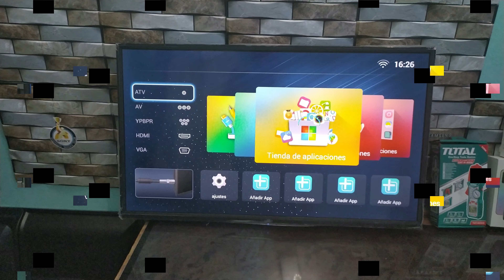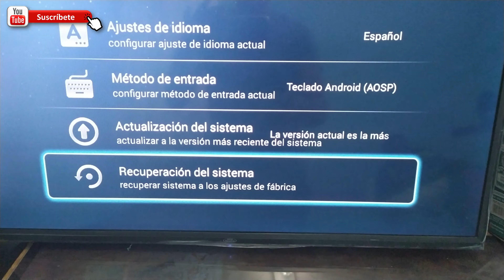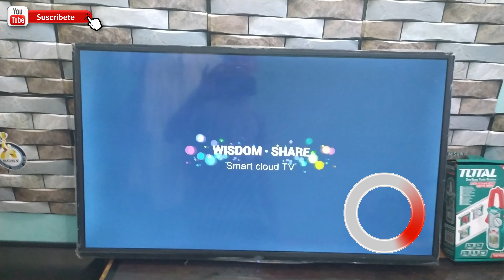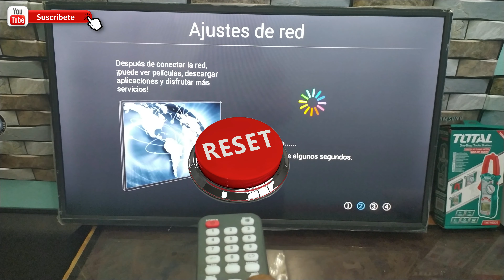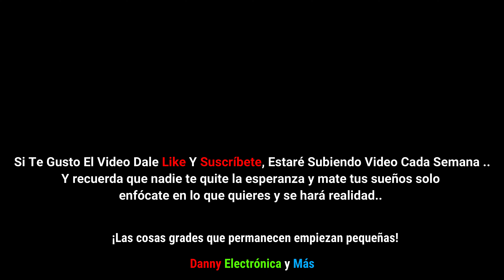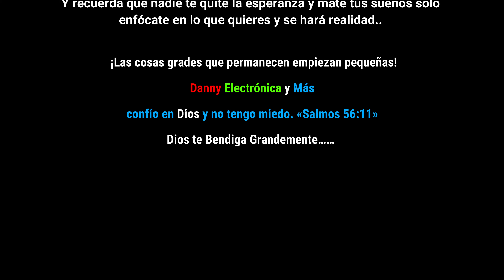Como Resetear(Reiniciar) Televisor Android 4.4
1-En este video mostramos como restaurar (Reiniciar) Televisor con sistema android , sin importar la marca o modelo.
2-Este reseteo pude solucionar problemas de frisado , aplicaciones con este reinicio el tv se pone todos los valores de fábrica..